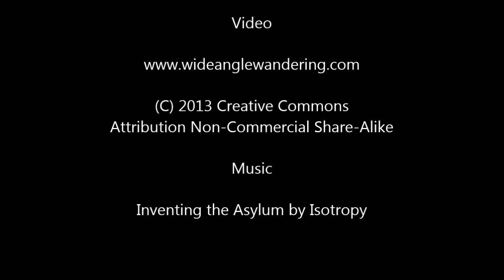South to Mike's Sky Ranch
A timelapse video of the drive from San Felipe to Mike's Sky Ranch, one of the route's used by the Baja 1000.

Shot with a Contour Roam camera and edited using ffmpeg, VirtualDub and Windows Movie Maker.

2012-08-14